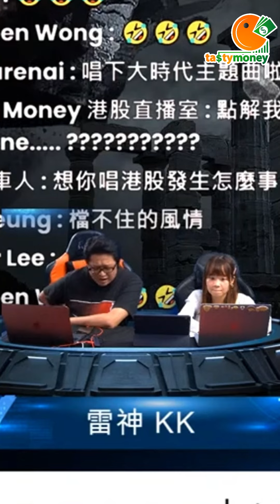雷神直播 唱歌合輯 | 直播精華 | 正職係歌手？| Tasty Money | Tasty Warrants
TASTY 專研文章搜尋：WeChat官方帳號《添味財經TastyMoney》